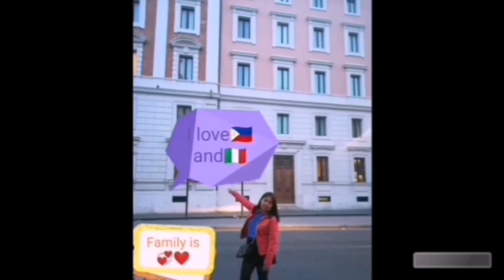Capri Island, Italy | Gina Italia Vlog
CTTO